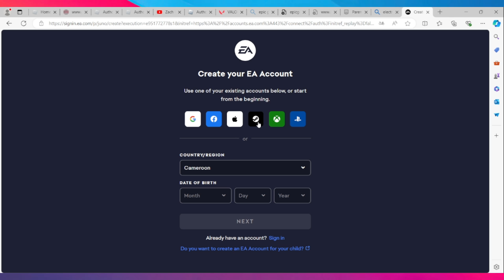Comment Lier Son Compte Ea A Steam ( 2024 )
Dans cette video je te montre exactement Comment Lier Son Compte Ea A Steam ( 2024 )